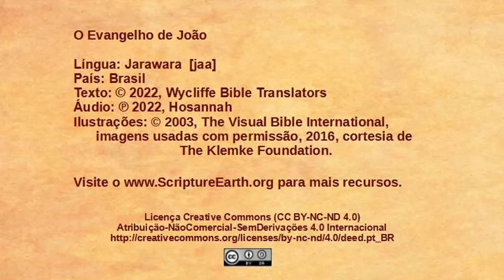Jarawara - John 12:37-50 - Believers and unbelievers [jaaW]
Scripture Videos from the Gospel of John in Jarawara  of Brazil. [jaaW]